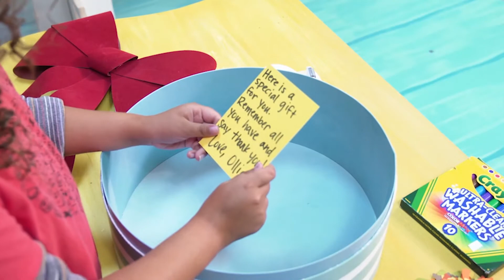Bible Land: Thankful Tree | Sunday, November 1, 2020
God created a world full of good gifts.

Bible Land is the Mount Paran Church Preschool Ministry for 3 years to Kindergarten.